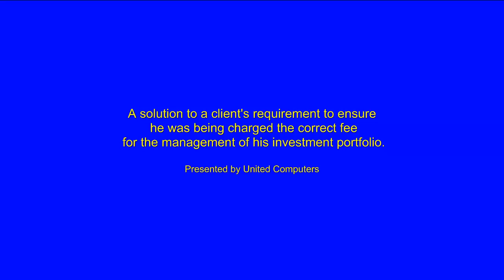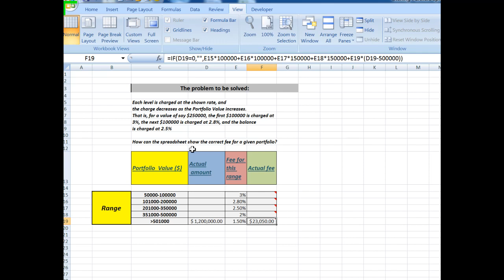An Excel solution to calculate investment portfolio fees based on a sliding scale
An explanation and demonstration of how an investors problem was solved. His portfolio charges were based on a sliding scale, the higher the investment, the less was the fee